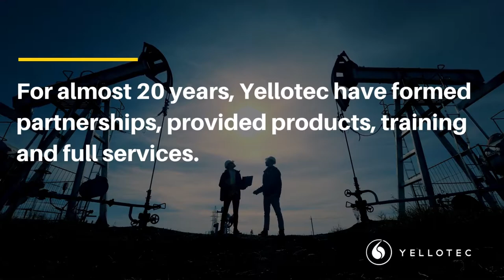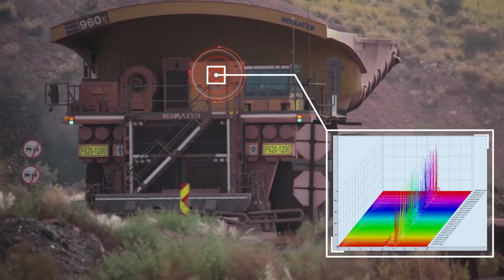Online Condition Monitoring of Mobile Equipment such as Haul Trucks, Shovels, and others.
Yellotec successfully installed and is continuously monitoring the machine health of a large number of mobile equipment, including Haul Trucks and Shovels, using online vibration analysis to identify faults. Let us do the same for you!

Yellotec strives to offer the most effective and efficient technology in all machine health and reliability monitoring equipment. We provide the best services to help managers predict and prevent catastrophic failures on plant equipment. Yellotec offers a comprehensive range of public, private, or online courses that ensure that each person attending our training sessions is confident and aware of the maximum benefits of machine health, plant management, and machine reliability.

By aligning our company with some of the leading global companies in the industry to bring you the latest tools. These partnerships help us to contribute and offer unmatched value-based solutions within Sub-Sahara Africa. Whether it be software, online, automation, or Lab setups, we pride ourselves on offering a wide range of products to suit your plant or equipment needs.

We provide equipment, service, and solutions for:
- Vibration Analysis
- Motion Amplification
- Online Condition Monitoring
- Oil Analysis
- Infrared Thermography
- Laser Alignment & Balancing
- Structural and Airborne Ultrasound
- Failure Analysis
- Fluid Management
- Conveyor Monitoring